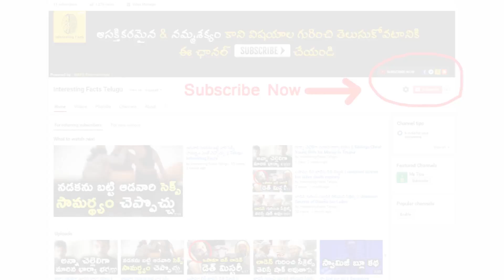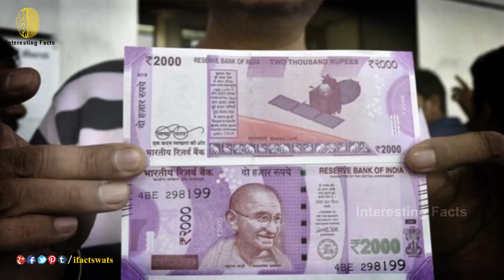ఇలాంటి నోట్లను తీసుకోకండి || How To Identify Fake 500 And 2000 Currency Notes || Interesting Facts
Here are the tips for How To Identify Fake 500 And 2000 Currency Notes / How To Identify Fake 500 And 2000 Currency Notes / Caution For Fake Currency / How To Check New 500 Rupees Note / How to identify fake Rs 2,000 currency notes from real ones / Be Aware of Fake 2000 Rupee Notes ! The Real Note Features / How to Identify Fake Rs 500 and 2000 Note / Interesting Facts